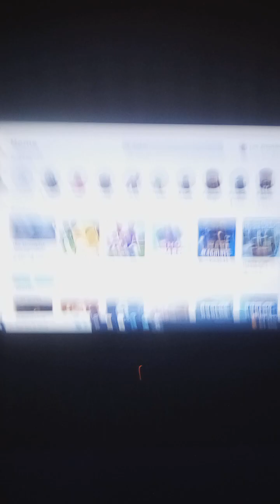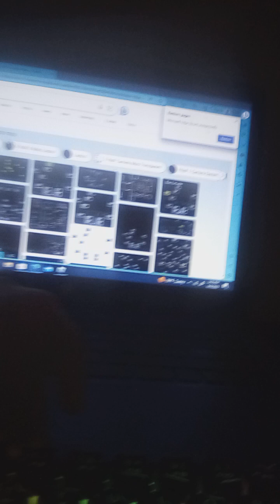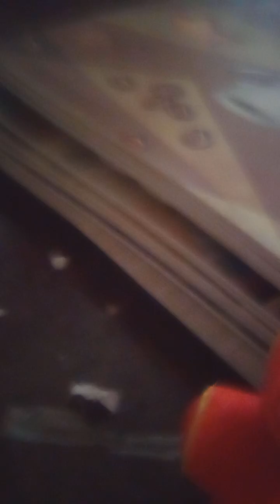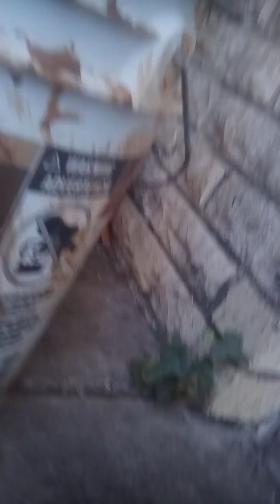Fnaf Movie pt. 1